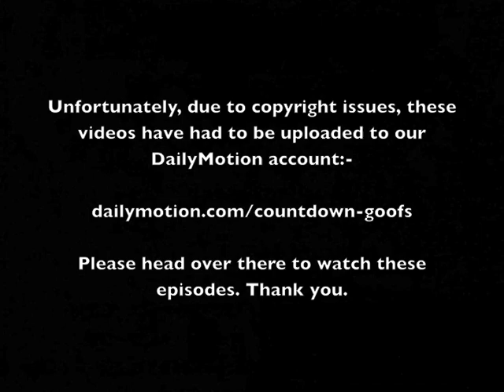Calendar Countdown - Full Series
Richard Whiteley hosts the show in which contestants race against the clock to pit their wits against vowels, consonants and numbers. With Ted Moult - All copyright remains with ITV Studios